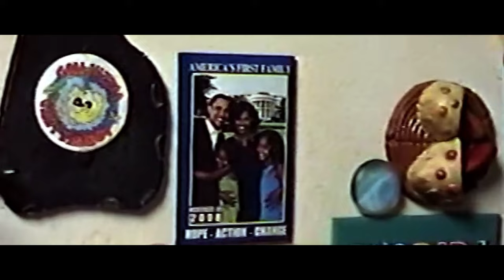Conway The Machine - Alert Feat. Benny The Butcher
Check out the brand new music video of "Griselda" Members Benny The Butcher and Conway The Machine for the track "Alert".
It's an explosive collaboration over a beat crafted by Black Bear Beats.

🔗 Track Title: Alert

Conway The Machine and Benny The Butcher come together once again for "Alert," a track filled with raw, street-hardened lyricism and relentless energy. Known for their gritty style and unmatched wordplay, the Griselda duo delivers powerful verses that paint vivid pictures of life in the streets, success, and survival. "Alert" is a certified banger for real hip-hop fans who appreciate authentic bars and unfiltered rap. Catch this fire track now on Black Bear Beats!

🎶 Stream the track on all music platforms by Black Bear Beats:

Amazon Music

Don't miss out on this unique collaboration between two rap heavyweights.